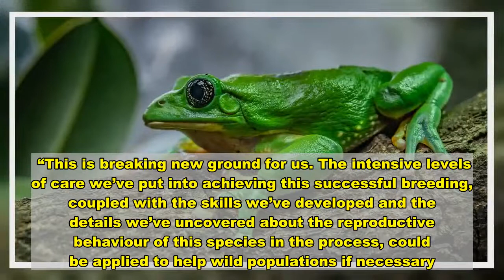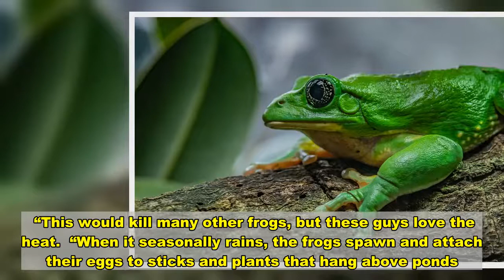First glimpse at rare Mexican frogs which have hatched at Chester Zoo - News Today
A hundred rare tree frogs have hatched at Chester Zoo, in a European first for the species.  Mexican leaf frogs are usually found in the dry forests of Mexico, and breeders have never been able to hatch them in Europe before - until now.  Video taken at the zoo shows the frogs’ incredible developmental stages, where tadpoles can be seen growing in transparent eggs.  Adam Bland, Lead Amphibian Keeper at the zoo, said: “It’s so exciting to have bred these stunning frogs, especially as we’re the first zoo in Europe ever to do so.   “This is breaking new ground for us. The intensive levels of care we’ve put into achieving this successful breeding, coupled with the skills we’ve developed and the details we’ve uncovered about the reproductive behaviour of this species in the process, could be applied to help wild populations if necessary.  “This information could be vitally important to any conservation action which may be required in the future.”  The unusual frogs have adapted to tolerate 40°C - temperatures which would kill most other frogs.   Amphibian experts at the zoo say secrets to the frogs’ reproductive behaviour have been unlocked as part of the process.  As they like scorching temperatures that far exceed what most other frog species can live in, herpetologists at the zoo had to carefully recreate the environment to successfully breed the species.  Mr Bland added: “These frogs are very, very special. They’re found in parts of Mexico where it’s generally dry for long periods and so they’re adapted to tolerate extremely high temperatures of around 40°C.   “This would kill many other frogs, but these guys love the heat.  “When it seasonally rains, the frogs spawn and attach their eggs to sticks and plants that hang above ponds. They can lay over 200 eggs in one go.  “These eggs are transparent and the tadpoles can be seen developing inside before they break out and drop down into the water below.”  Due to ponds quickly drying out in their natural habitat, the frogs develop incredibly quickly, going from tadpole to froglet in just five weeks, according to the zoo.    Other frog species can usually take ‘a couple of months’ to go through the same process.  Therefore, the zoo had to put together a habitat that mirrored their natural environment as much as possible.  It’s hoped that the research undertaken during the breeding process will mean the species will be easier to repopulate if it becomes endangered.